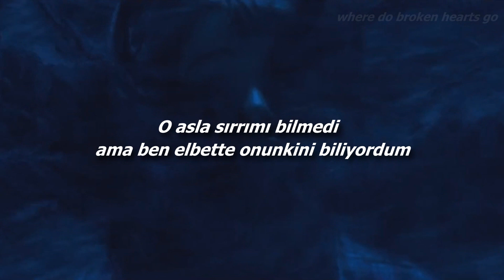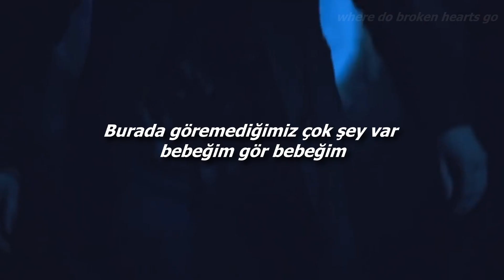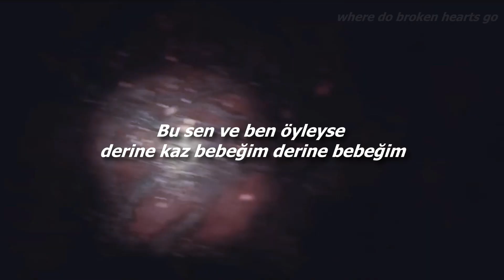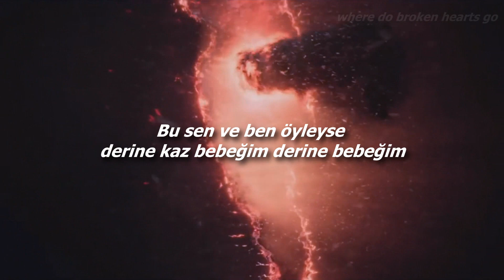Lxandra - Dig Deep // Stranger Things (Türkçe Çeviri) -reupload-